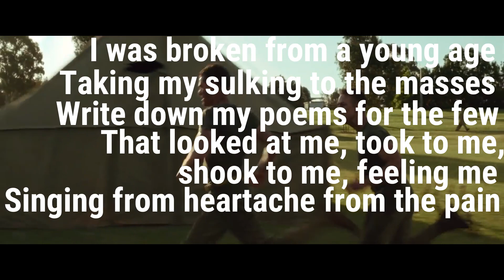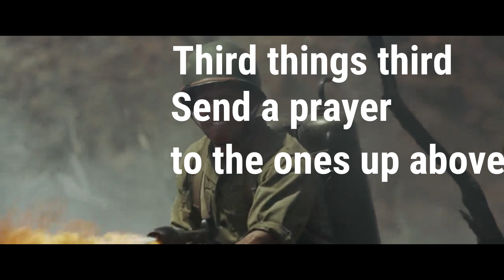Hacksaw Ridge || Believer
Hey, I'm Nervo. Welcome to the episode in which he shows you the movie Hacksaw Ridge. In my opinion, montage is quite good, what do you think about it? Write in the comment.